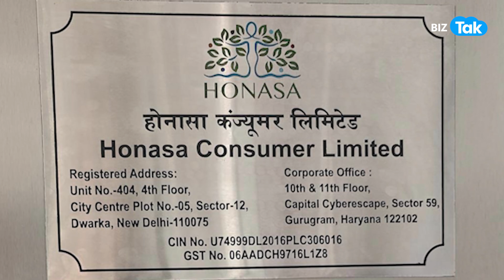Share Market में Mamaearth करेगी मालामाल ! |BIZ Tak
BizTak Premium ज्वाइन करने के लिए क्लिक करें .